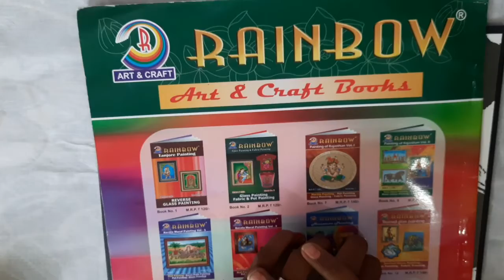Easy make to canvas board painting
hello friends welcome to JJ CHANNEL LAKSHMI
hello how are you
I hope all are good  take care friends
this vedieo shows painting 🖼
black canvas board  with acrylic paint
3D out liner  painting

jayalakshmi